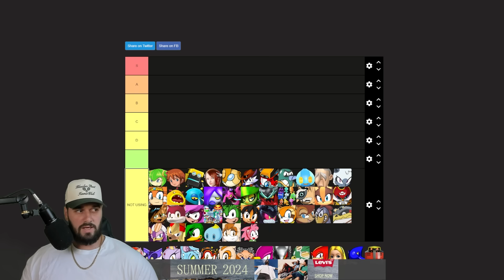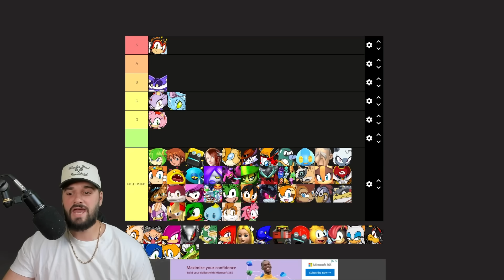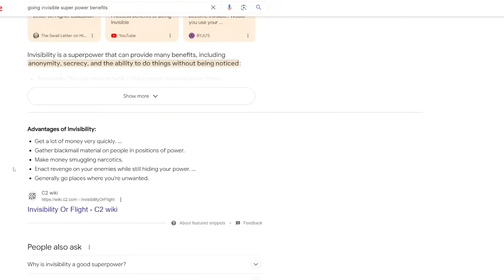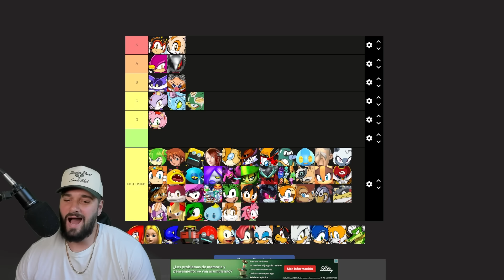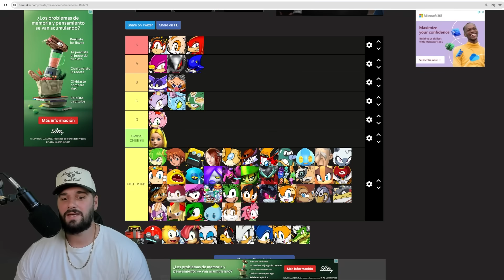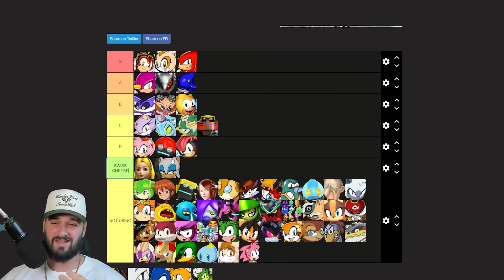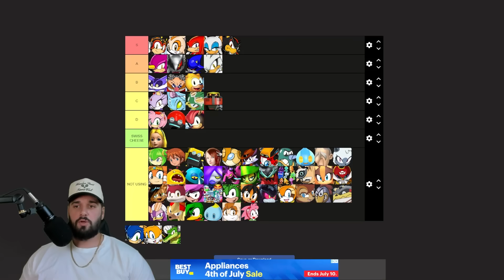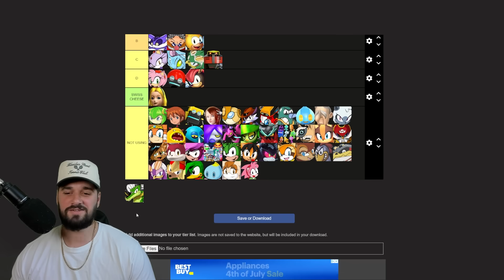Ranking EVERY Sonic Character's Powers In Real Life